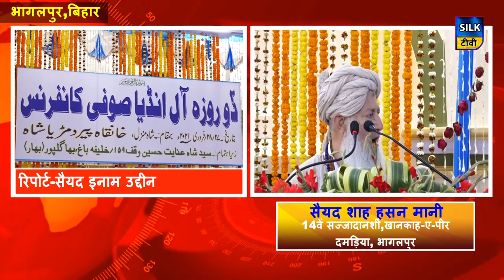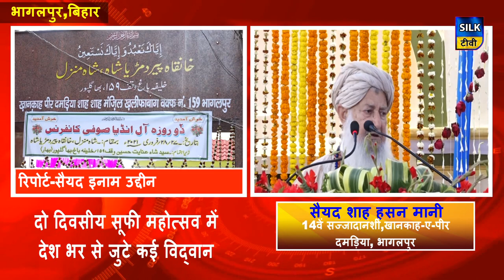सूफियों ने दिया अमन का पैगाम